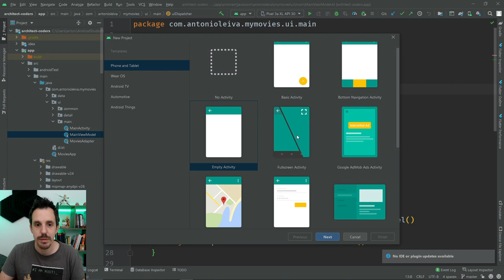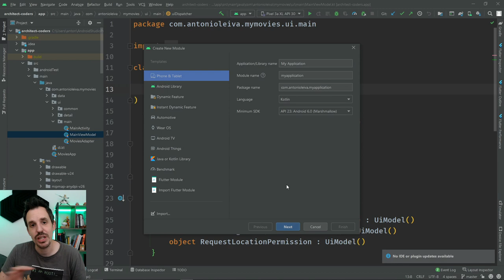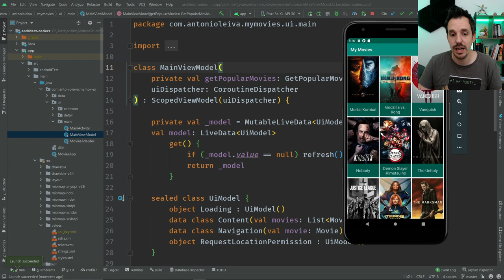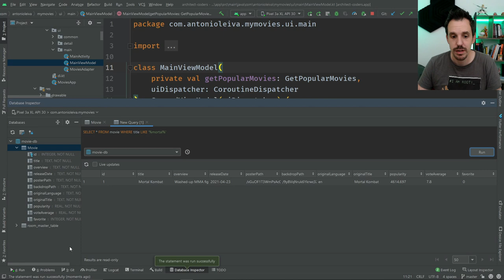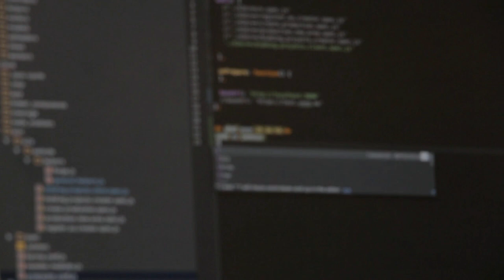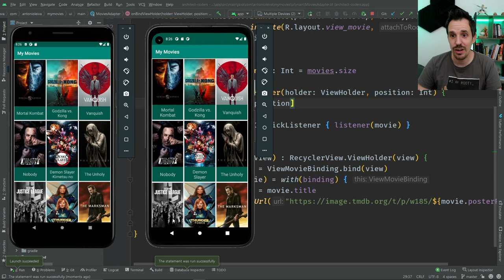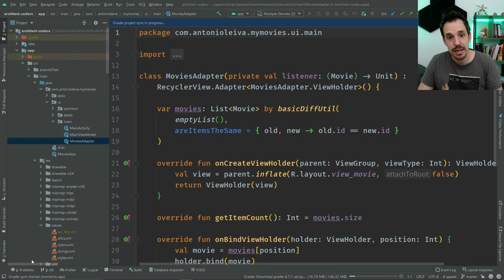👉ANDROID STUDIO 4.2: Sácale el máximo partido a sus NOVEDADES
¡Buenas DevExperto!

La nueva versión Android Studio 4.2 ya está aquí, y hoy vengo a contarte todas las novedades.

Por supuesto, cada vez que se actualiza Android Studio, este se basa en una nueva versión de IntelliJ IDEA, y en este caso contamos con las actualizaciones de la Community Edition 2020.2.

Esta versión incluye entre, entre otras cosas, bastantes mejoras en el control de versiones, y por ejemplo ahora se pueden revisar los Pull Requests de GitHub desde el propio IDE.

00:00 Intro
01:27 Asistente de nuevos proyectos renovado
03:25 Mejoras en el inspector de bases de datos
05:50 "Apply Changes" es un poco mejor
08:03 Instalación en dispositivos múltiples
09:15 Android Gradle Plugin: Asistente de actualización
10:53 Otras novedades

1️⃣ La situación de Kotlin en el mercado y la oportunidad de aprenderlo
2️⃣ Cómo empezar con Kotlin desde cero en pocos minutos
3️⃣ Cómo Kotlin puede hacerte mucho más productivo